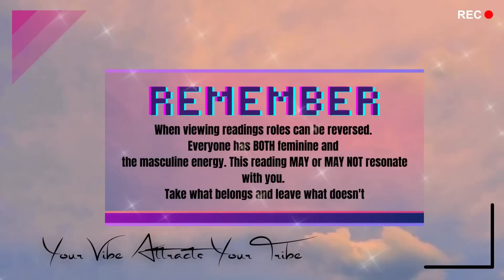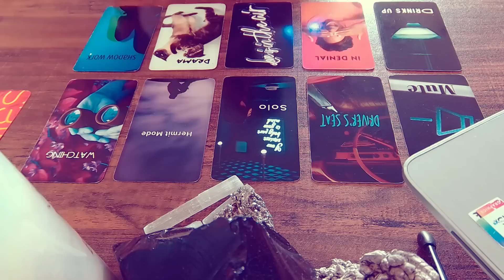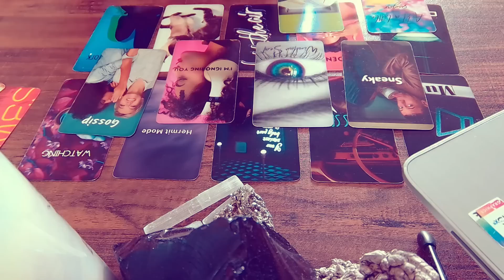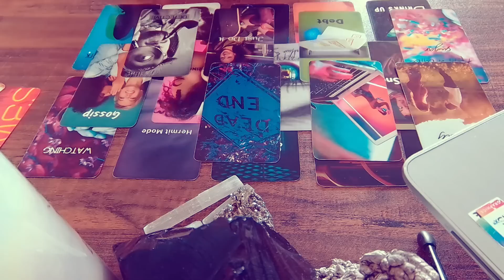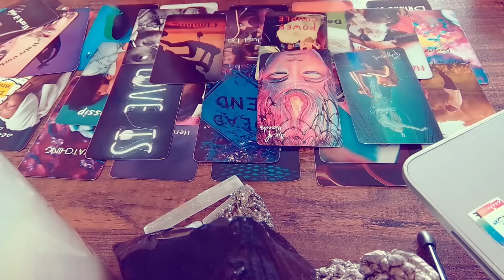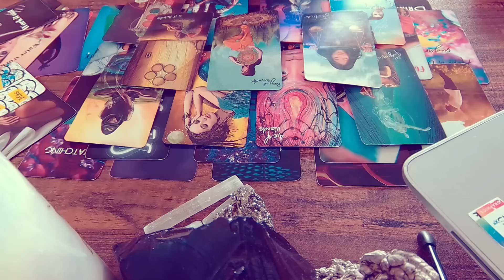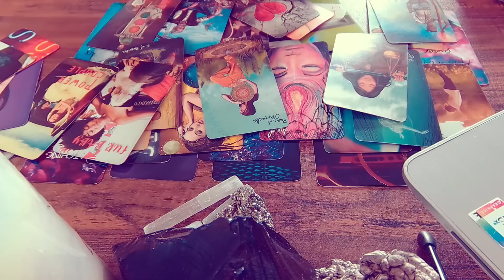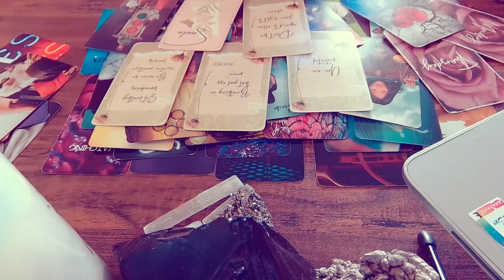NARC EX TOOK UR PERSON THROUGH H3LL AND NOW THEY WANT TO CREEP BACK IN.. DESPERATE TO GET A REACTION